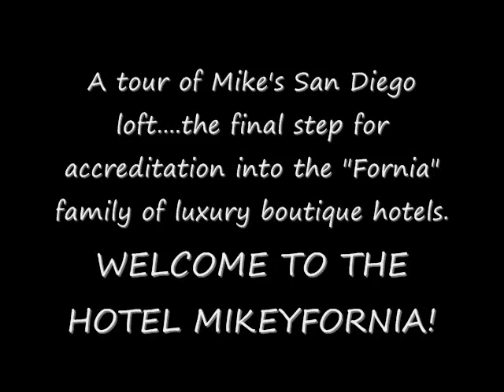Welcome to the Hotel Mikeyfornia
A tour of Mike's San Diego loft...with a guest appearance by Vivek